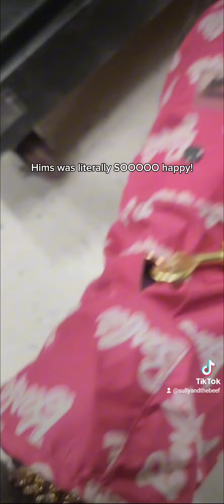A Beefy Michael's birthday supply run!